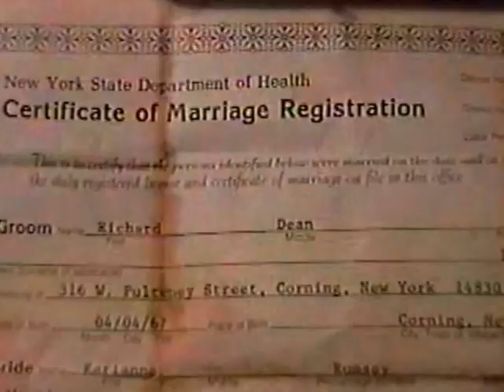RDMVTL 4068 ~ 3/31/2002 ~ AREA RESEMBLES 3 MILE BRIDGE @ CORNING , NY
DURHAM , NC ~ A slow mo view of an area that resembles a small section of the former Erie Railroad in South Corning , NY.
Was going to use for telling story of RR having to have removed all trees and stumps from the right of way . Before they could build track.
(G)